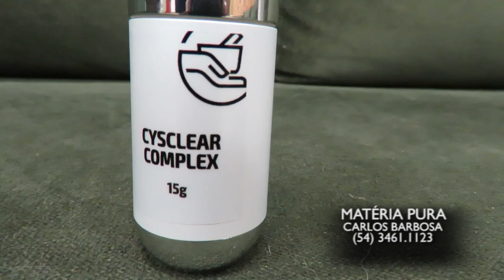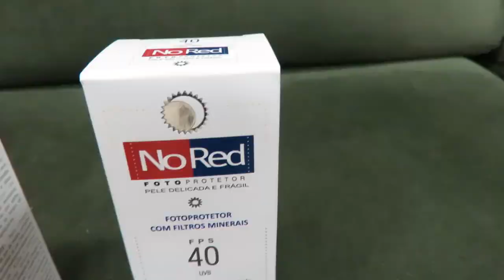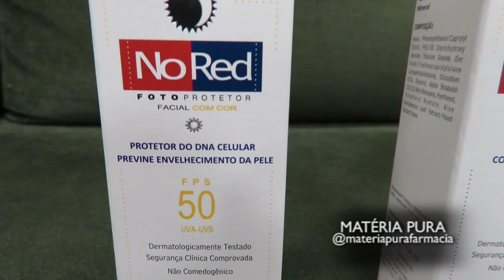MATERIA PURA 03/07/22